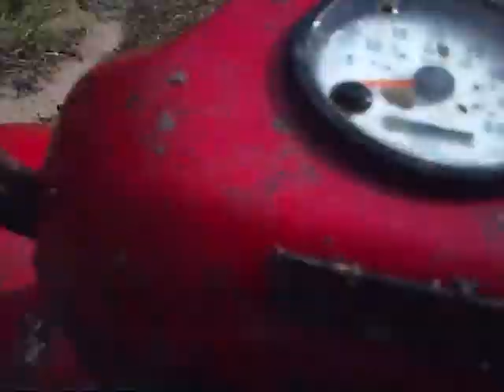not much footage shoot. just playing around in the trails with monster sportsman and the others